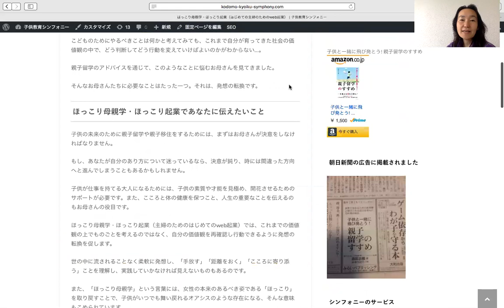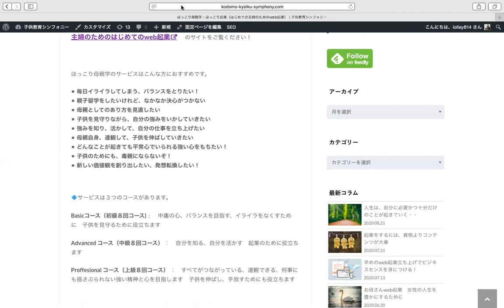自信をもつ！ 子供の教育のために、お母さんの起業のために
自信をもつためにはどうすればいいのか？
私の経験からお話をしています。